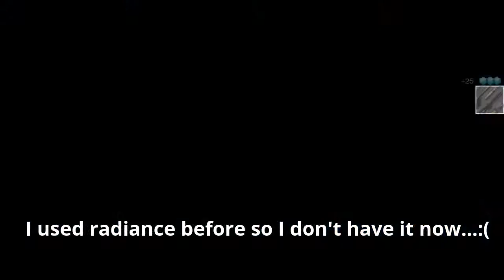Destiny : Heroic Mode Siege Engine under 6 min "High-Speed Crash" Unlock!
We unlocked "High-Speed Crash" in the record book on the first run of Siege Engine Heroic Mode!